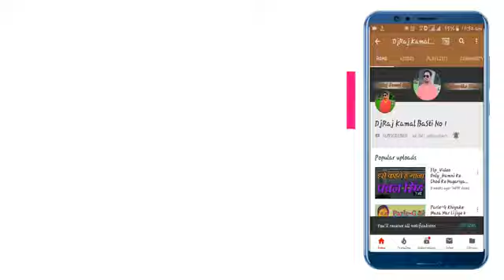तड़कता भड़कता राजकमल बस्ती का नया होली रिमिक्स सांग एक बार जरूर सुने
खतरनाक टीटू रिमिक्स पवन बाबू हाई  टेक का नया होली रिमिक्स सांग एक बार जरूर सुने